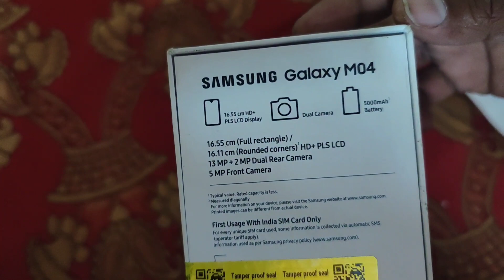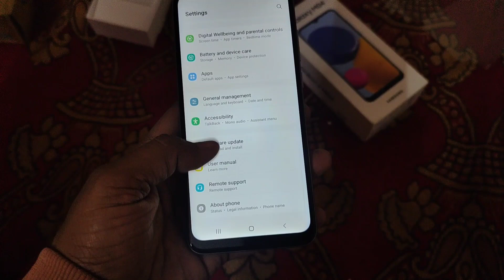Samsung Galaxy M04 Unboxing Green Colour